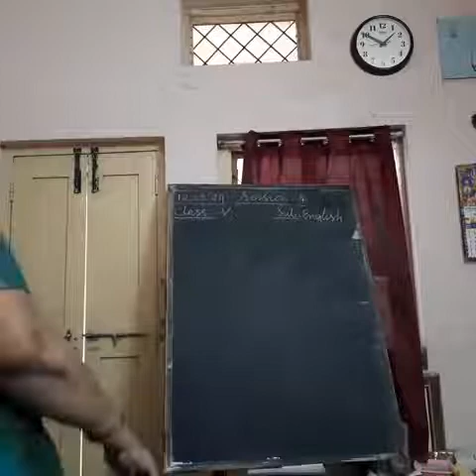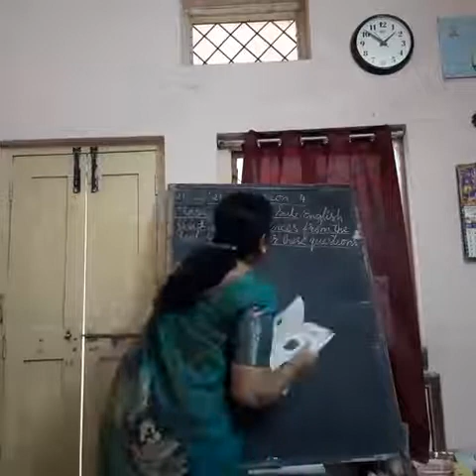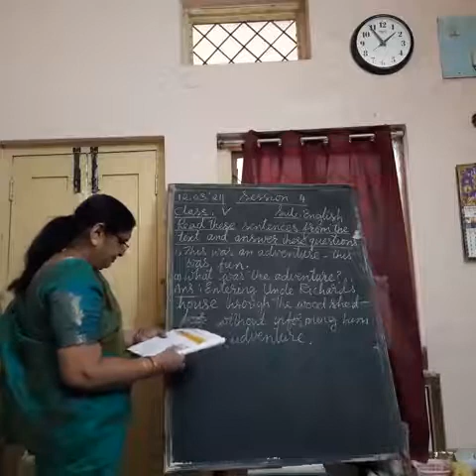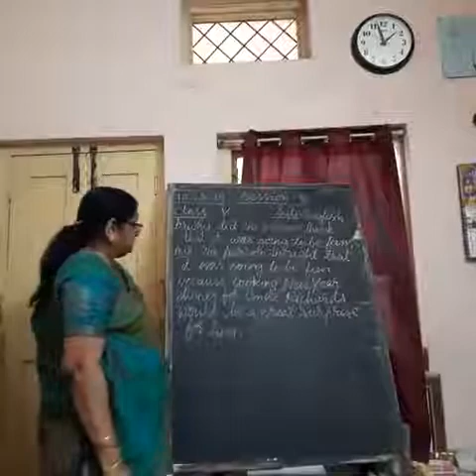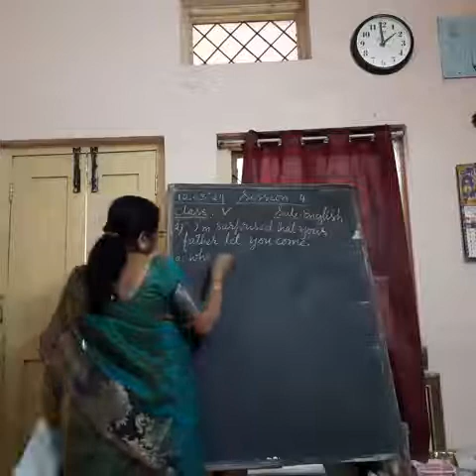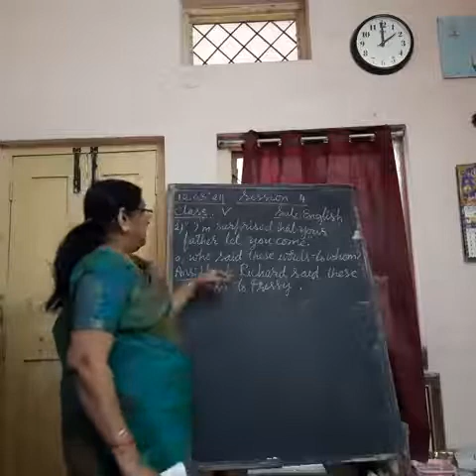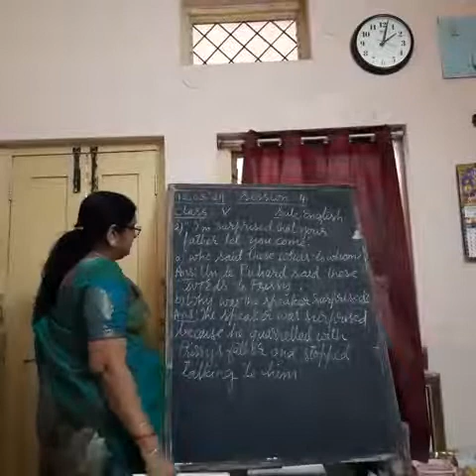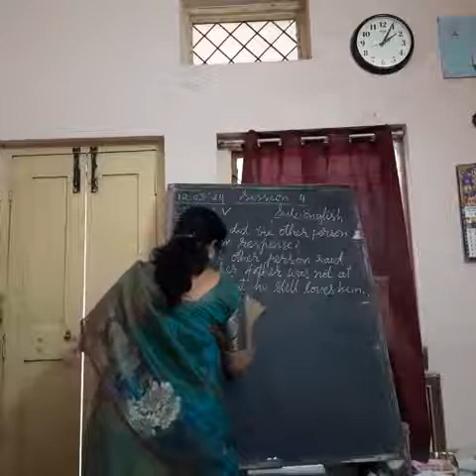Class : 5th Sub : English Session : 4